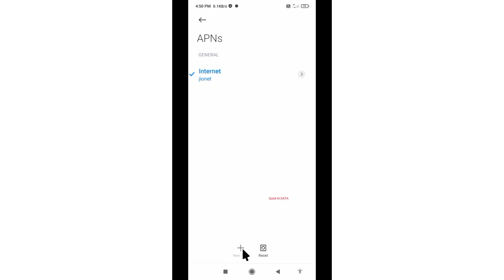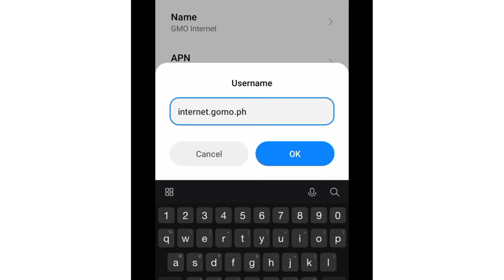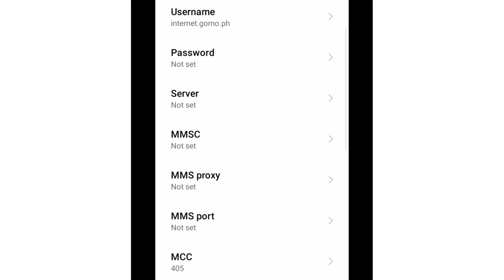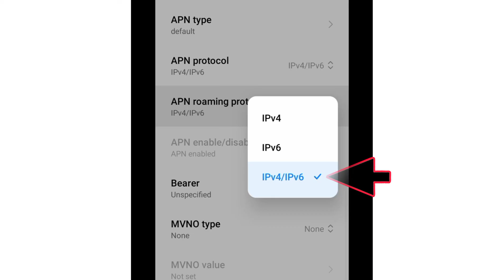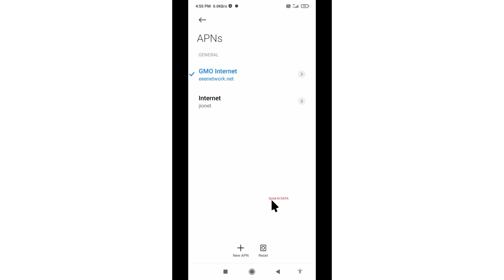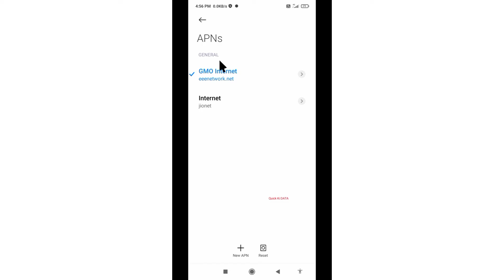gomo sim no internet connection | gomo apn settings #339-quickkidata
Hello Friends,
a New 4G APN Settings in this video Have Shared | A Just Apply the New Secret Settings You can get 4G Speeds | When using mobile data (3G / 4G) on your Android devices, you can get super-fast internet speeds by changing just one setting | 2022 New 4G APN Speed 30Mbps. Gomo Sim Card's
 ▶Android User's.
▶APN Settings for Android
1.▶Tap the [Settings] icon in the app list screen.
2.▶Tap [More...] from [WIRELESS & NETWORKS], and then tap [Mobile networks].
3.▶Tap [Access Point Names].
4.▶From the menu button, tap [Save]. Return to APN list screen and tap the created APN radio button. The setting is now complete.